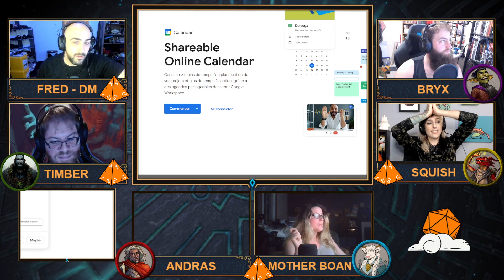Call of the Netherdeep - Episode 31 : Hold on Alyxian